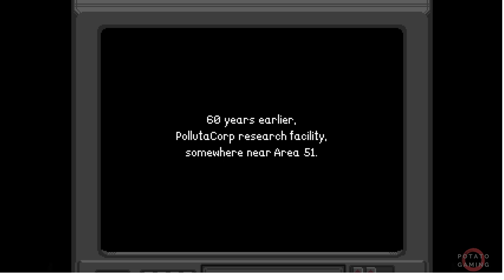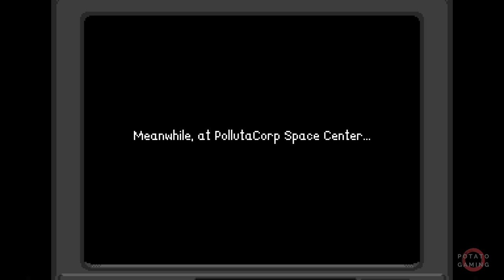TERROR OF HEMASAURUS - Gameplay Playthrough Walkthrough No Commentary FULL GAME